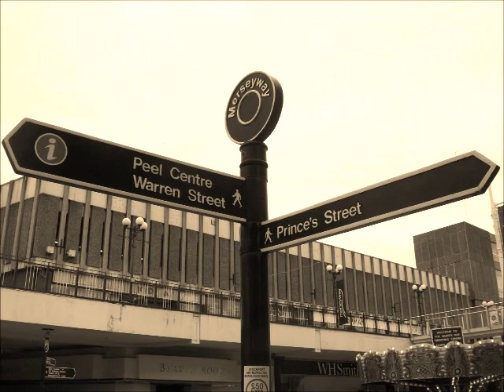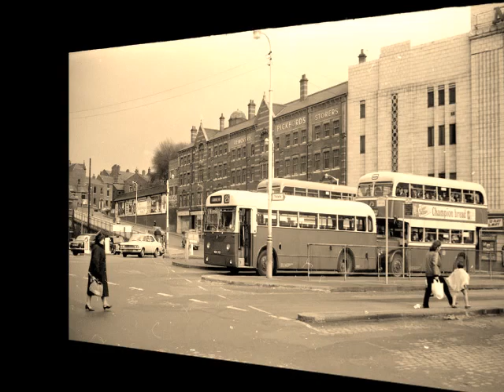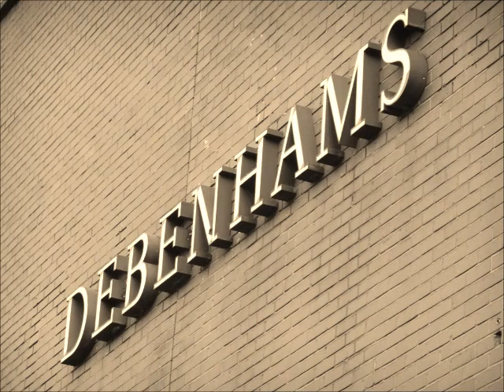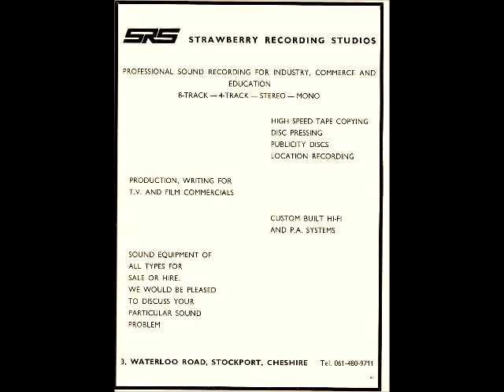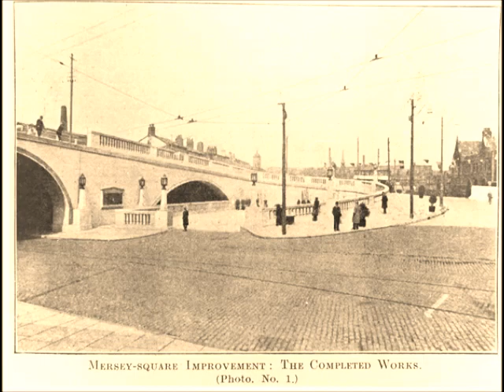Another bit of Stockport